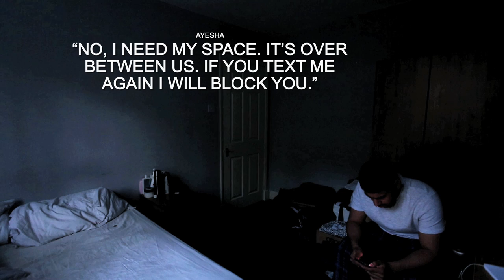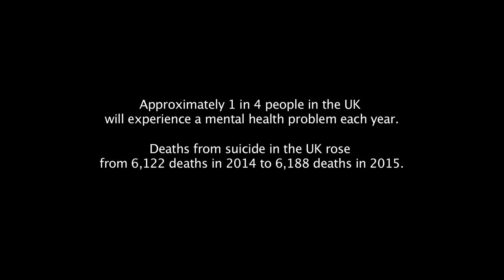HUSH - SHORT FILM (HD) - MENTAL HEALTH AWARENESS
As it is Mental Health Awareness Month and we have passed Mental Health Awareness Week, I partnered up with the talented Shuhel Ahmed to bring you, 'HUSH', a short film that shows a young man that is struggling with his battle with depression and anxiety. This short film was a zero budget film.

Starring Wasim Nawaz (@LiveLikeWass)

Directed by Wasim Nawaz &  Shuhel Ahmed (@shuhelahmedofficial)

Filmed & Edited by Shuhel Ahmed.

Story by Wasim Nawaz

Follow Wasim on Instagram/Twitter/Snapchat: @LiveLikeWass

Follow Shuhel Ahmed on Instagram: @shuhelahmedofficial